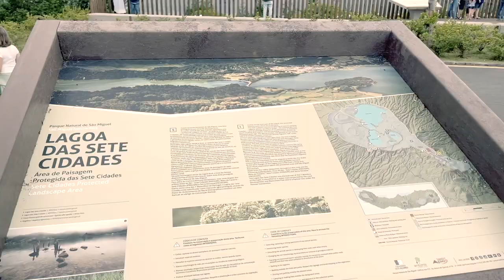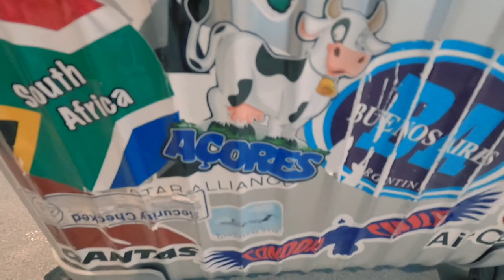AZORES 🇵🇹 Paradise On Earth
Five friends on a one week holiday in Lisbon and on the beautiful island of Sao Miguel, the largest one of the Azores archipelago.
We enjoyed every minute of our stay on the island exploring every inch of it.
From the Avatar like Sete Cidades, to the warm healing waters of Furnas, this island has everything the traveler is wishig for!
N'Joy travelling with us!

00:00 INTRO
01:40 LISBON
09:10 AZORES